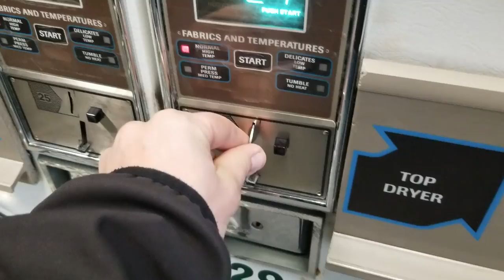Vlog Two, Laundromat, water, propane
Vlog Two, Laundromat, water, propane. running around today

While the information on this website has been verified to the best of our abilities, we cannot
guarantee that there are no mistakes or errors.
We reserve the right to change this policy at any given time, of which you will be promptly
updated. If you want to make sure that you are up to date with the latest changes, we advise
you to frequently visit this page.